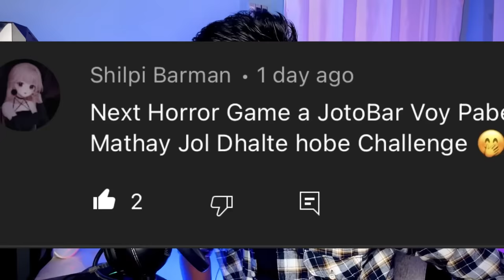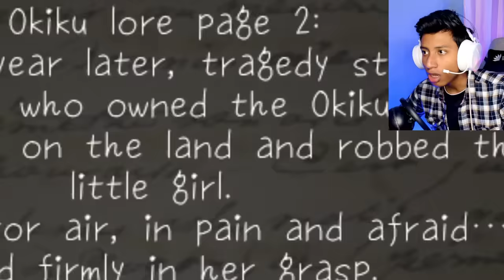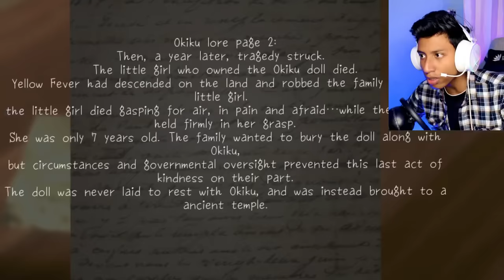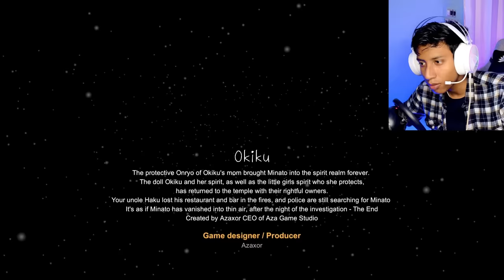OKIKU DOLL is Dangerous - The Bangla Gamer